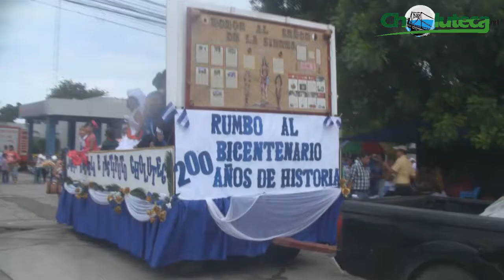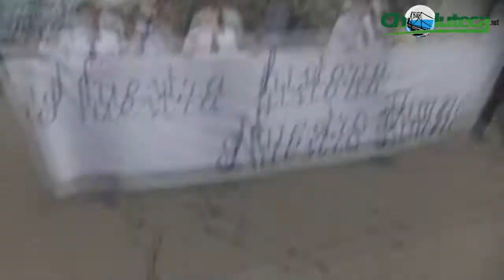15sep2016 Desfiles Patrios Centros de Educación Privado en Choluteca (video resumen parte2)